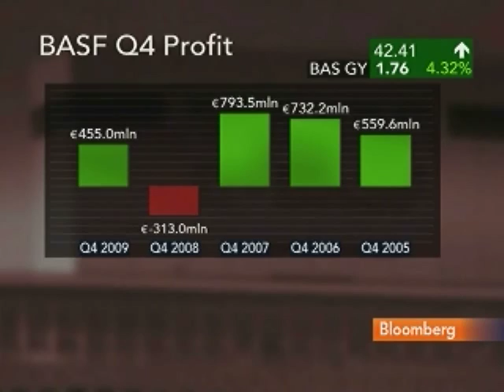BASF's Hambrecht Says Recovery Will Be `Slow And Uneven'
Feb. 25 (Bloomberg) -- BASF SE Chief Executive Officer Juergen Hambrecht talks with Bloomberg's Andrea Catherwood about the company's fourth-quarter profit and the outlook for 2010.
     Hambrecht, speaking from Ludwigshafen, Germany, also discusses the planned sale of its styrene division and the impact of instability within the European economy.